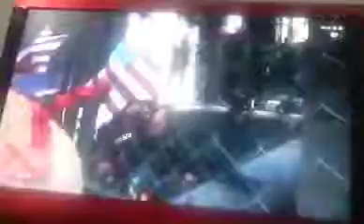Gta 5 online invinsibillty glitch